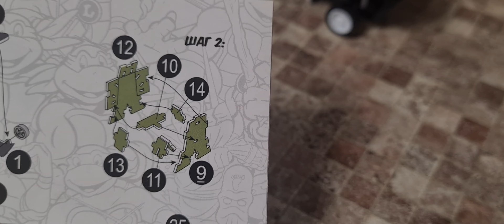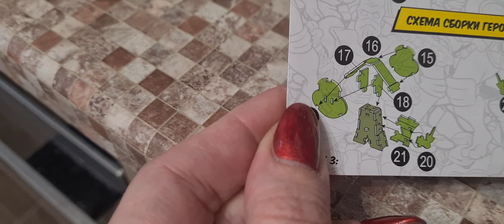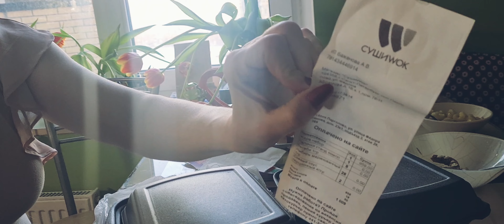ВЛОГ | 👌МОТИВАЦИЯ | 💃ПОШЛИ В ГОСТИ